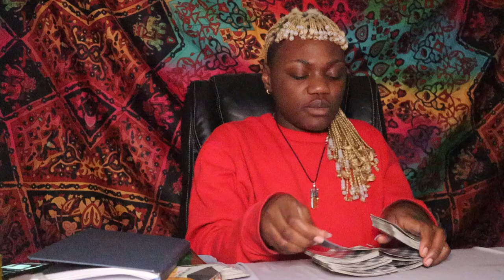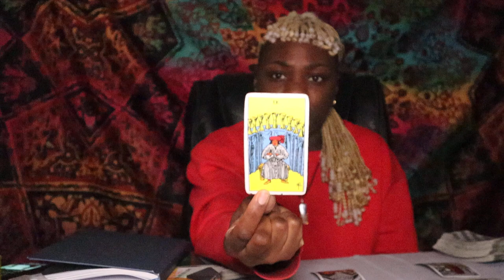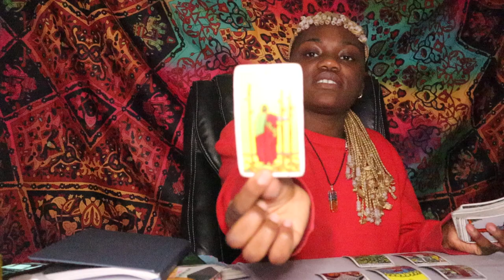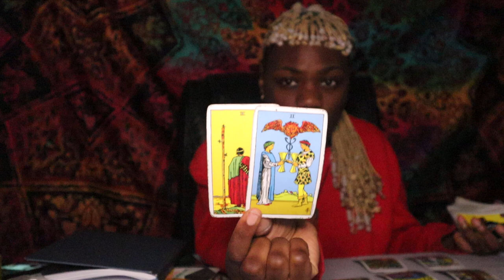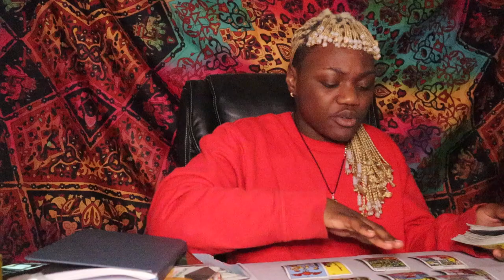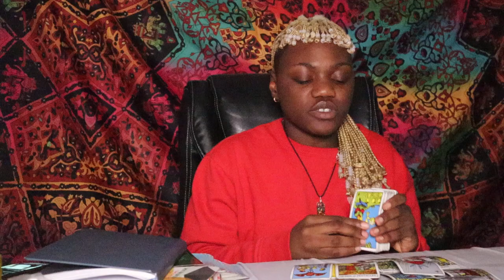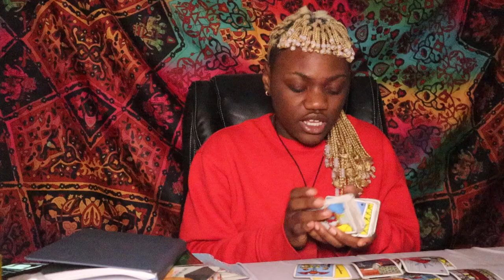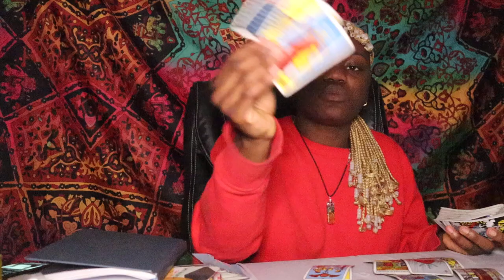♏️SCORPIO- “F**K YO FEELINGS”| Mid-April 2021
Messages for April 2021

Email for reading!